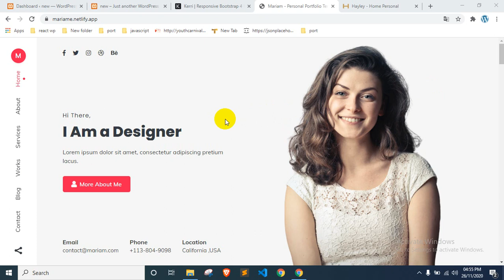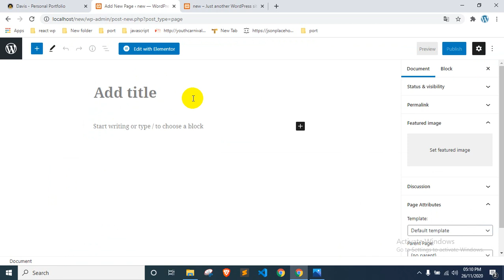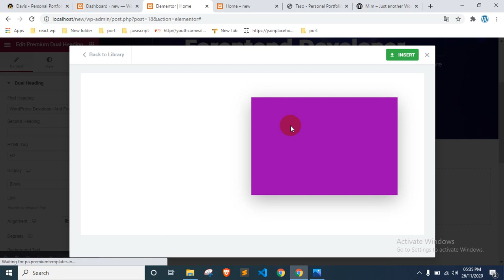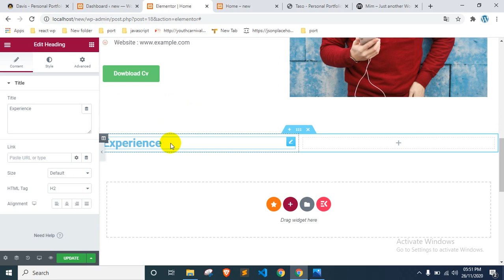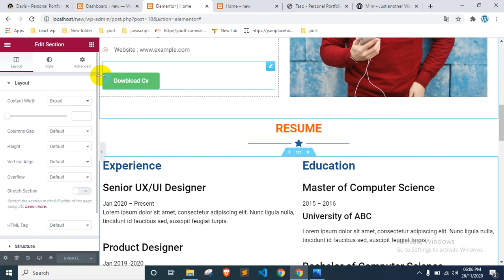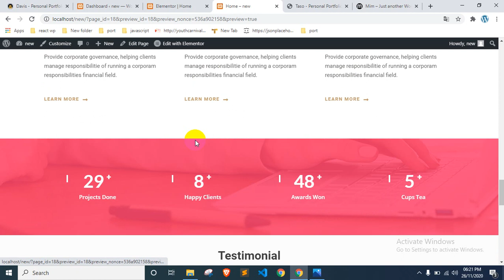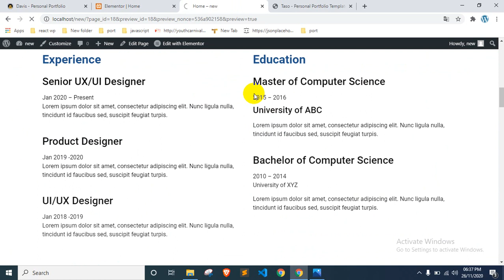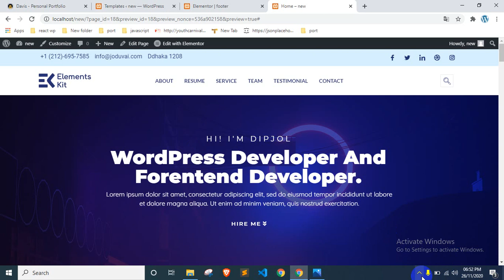নিজেই নিজের পোর্টফলিও ওয়েবসাইট তৈরি করুন । Complete Personal Portfolio Website In Wordpress.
Complete Portfolio Website with Elementor- Wordpress
[ NO CODING SKILL REQUIRED ] Step-by-Step Complete[A-Z] Tutorial : We are going to learn and build how to create a complete portfolio website with elementor using wordpress. This WordPress Elementor Tutorial is for Beginners. We will understand everything from scratch. after watching this video you will be able to create your website like this. don't forget to like, share, and subscribe to my YouTube channel.

আমাদের ফেসবুক গ্রুপ । কোর্স সম্পর্কিত সকল আপডেট পেতে এই গ্রুপ জয়েন করুন ।এই গ্রুপ এ প্রোগ্রামিং সম্পর্কিত আলোচনা করা হয় ।